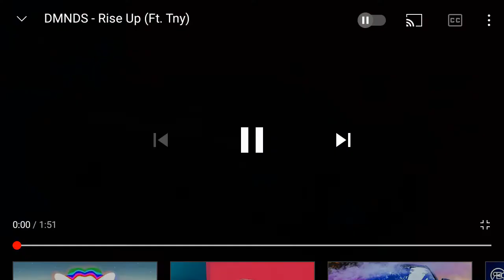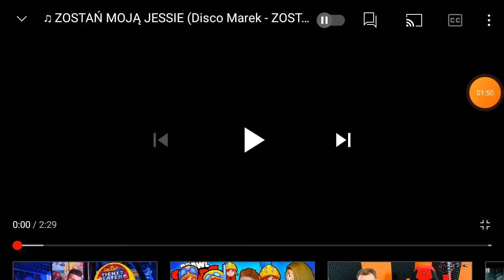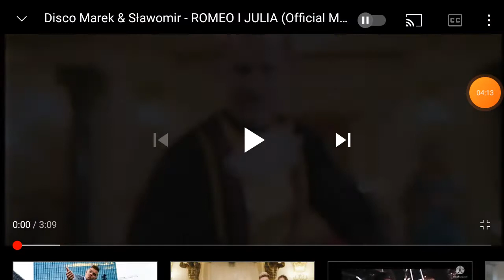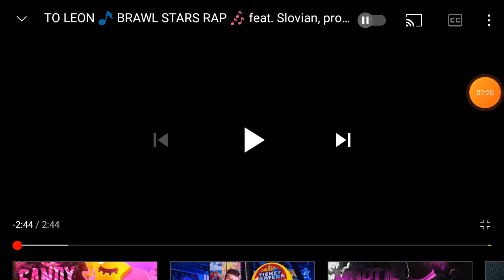24 lutego 2021